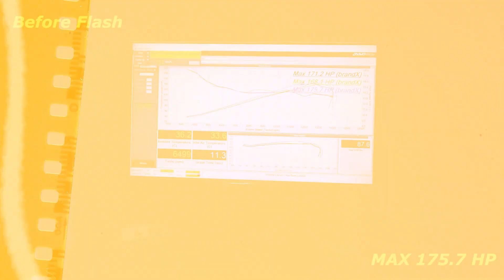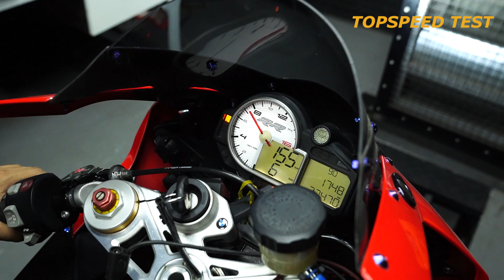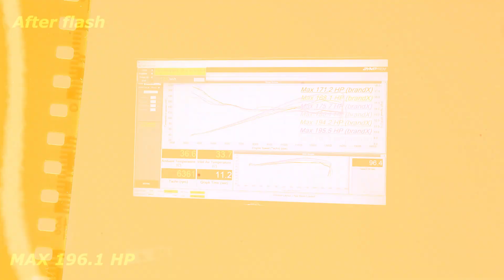【Flash tune】BMW-s1000rr:ฉลามแดงอย่างพุ่ง